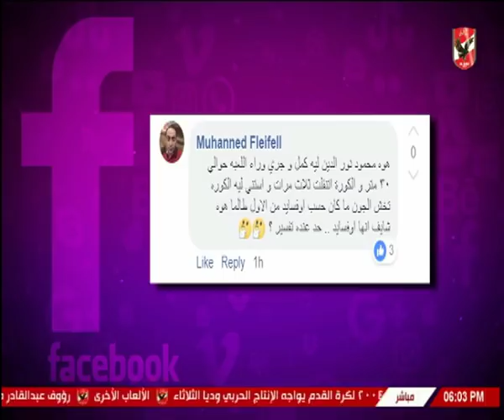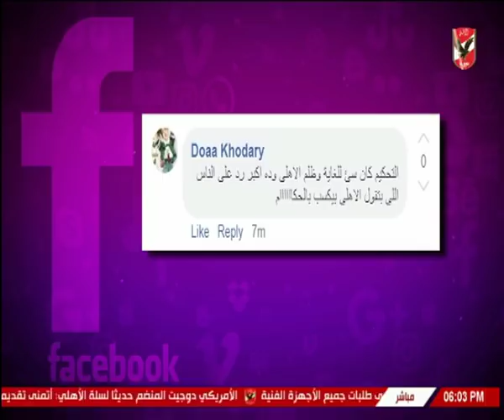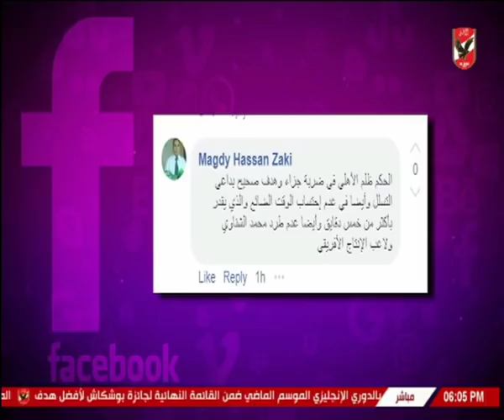شيما صابر وضيف الحلقة أ-عثمان سالم 3 -9-2018